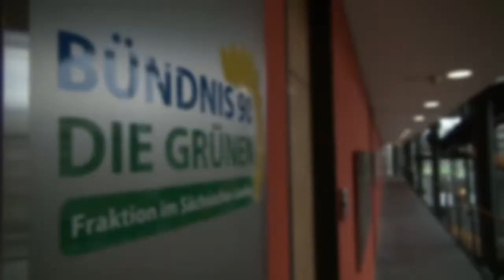2. Sächsische Radkonferenz - Vortrag Eric Poscher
Eric Poscher ist Geschäftsführer von rad3 (Leipzig). Er berichtet über die Potenziale von Transporträdern im Mobilitätssektor.